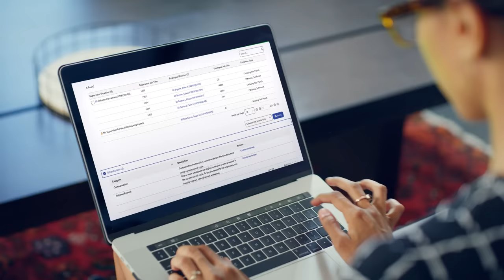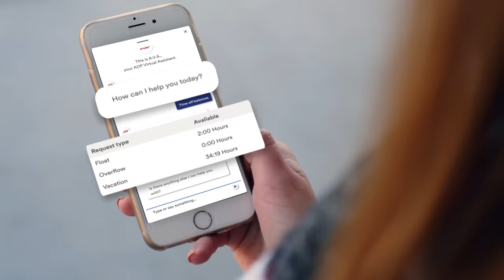Introducing the next generation of ADP Workforce Now®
You need to work better and to work smarter.   You need intuitive design with less effort with fewer clicks and a better employee experience. The next generation of ADP Workforce Now.